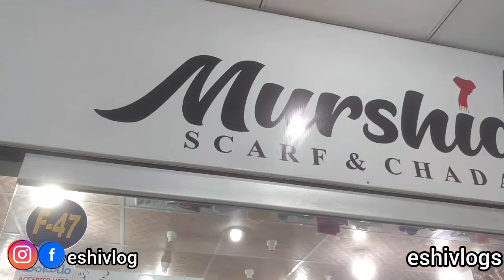Jama Mall Jama Cloth Karachi | Affordable fancy party wear dresses, heels, scarf & handbags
JAMA Cloth Karachi

1 Dollar Shopping in Saving World Tariq Road Karachi | Affordable Household Products | Eshi Vlog